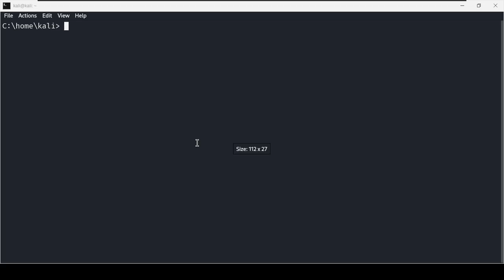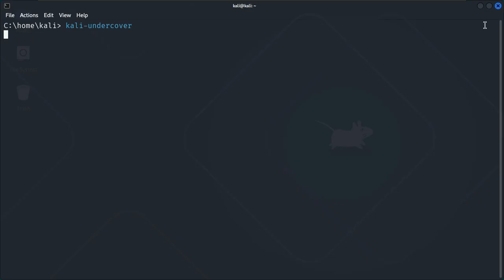Kali Linux Undercover mode || Camuffamento